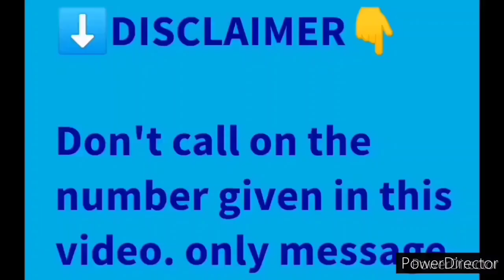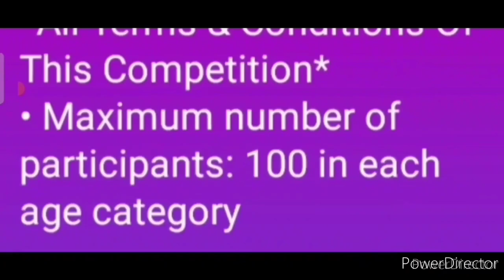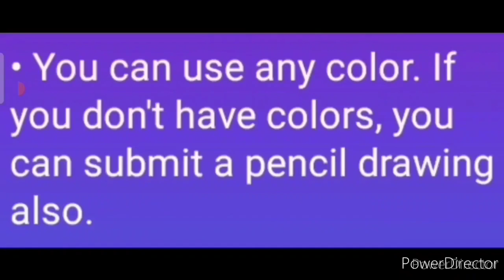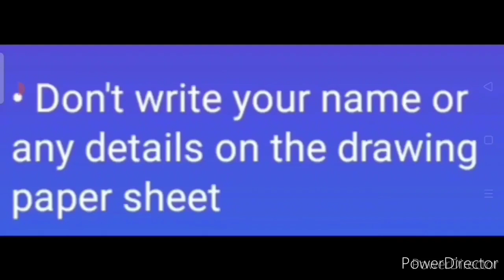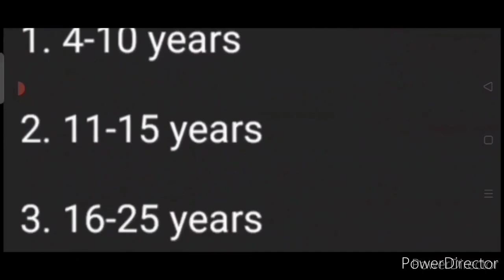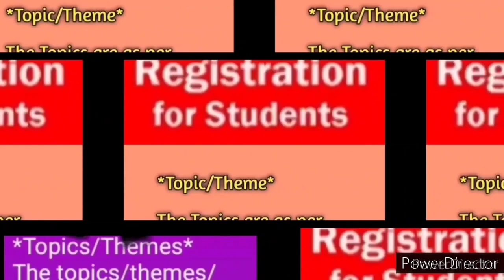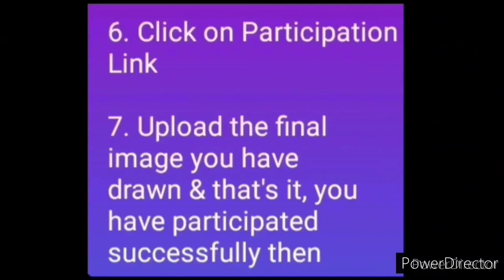💟🆓15 Winners Receive Attractive, Great Prizes🎨/ Online Drawing Competition 2022 Free Entry January😍🔥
3 Best A4 size Drawing books set in affordable amount